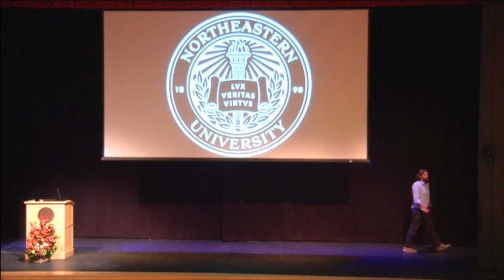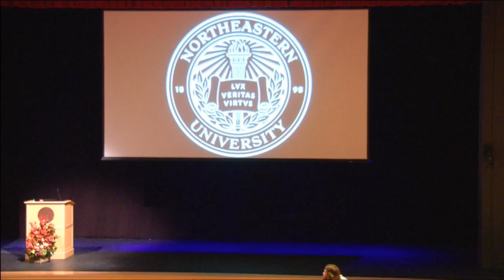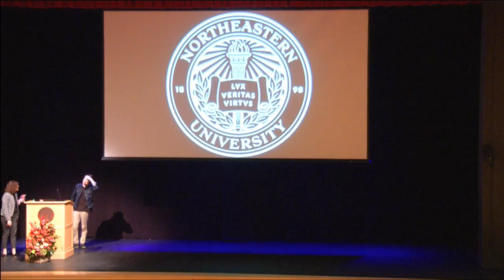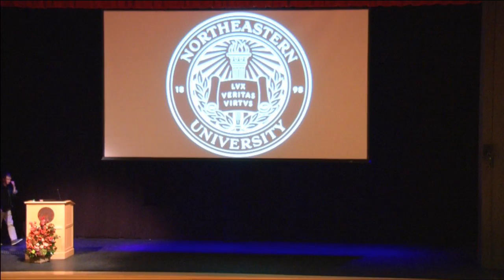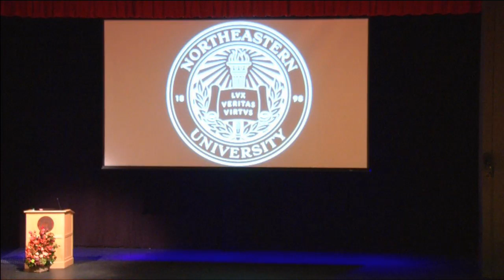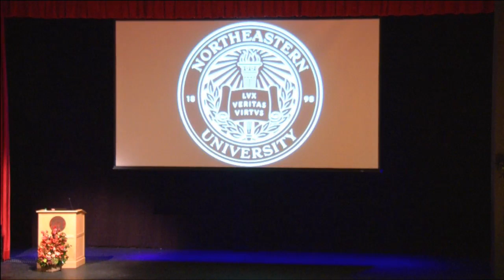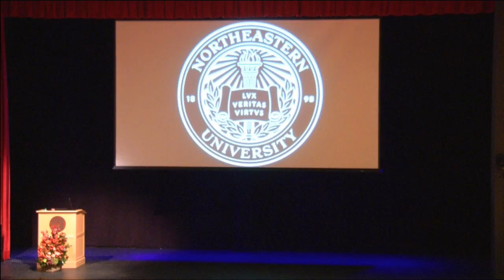Blackman Auditorium - Dennis Lehane, Friend & Family Weekend 2019